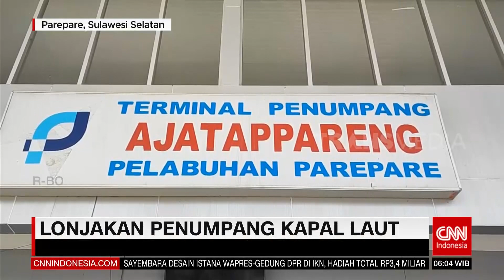Penumpukan Penumpang Di Bandara | REDAKSI PAGI (28/03/22)